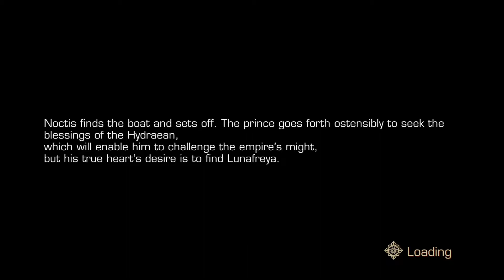FINAL FANTASY XV POCKET EDITION - Gameplay Android - Chapter VI - 1 ( No Commentary )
Hari ini gw akan bermain game : FINAL FANTASY XV POCKET EDITION
Jika kalian ingin bermain game ini